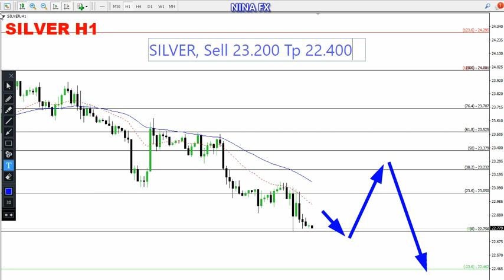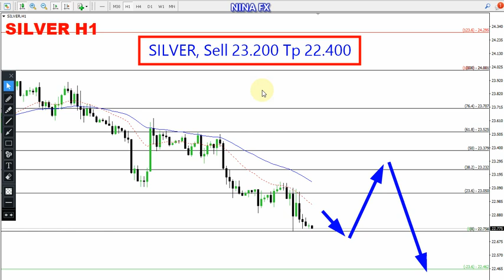Silver Daily Analysis for May 26, 2023 by Nina Fx